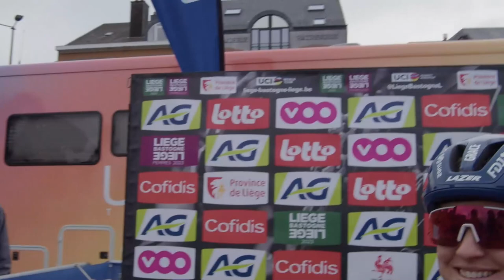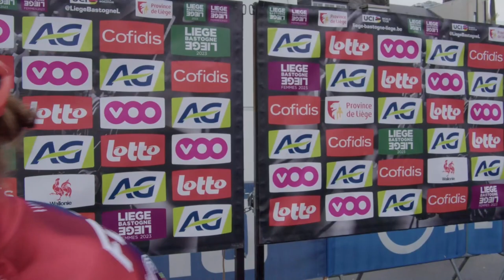Grace Brown - Interview at the start - Liège-Bastogne-Liège Femmes 2023